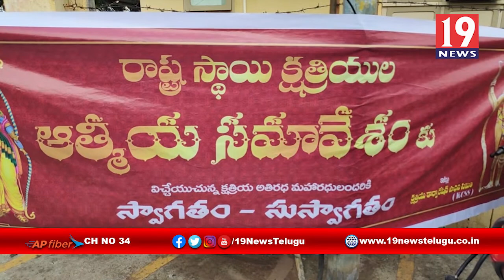క్షత్రియుల ఆత్మీయ సమావేశం - విశాఖ జిల్లా